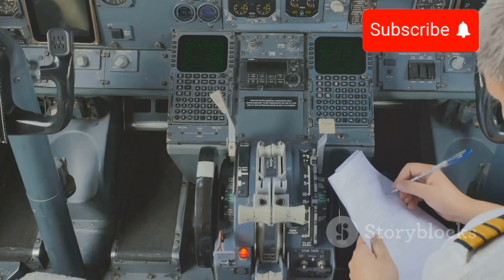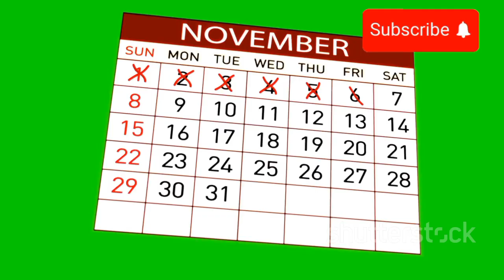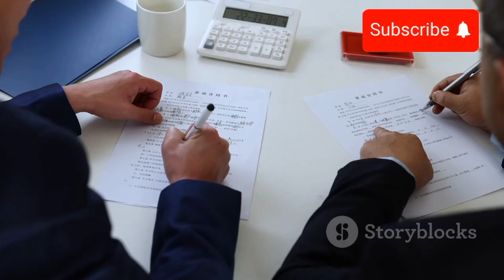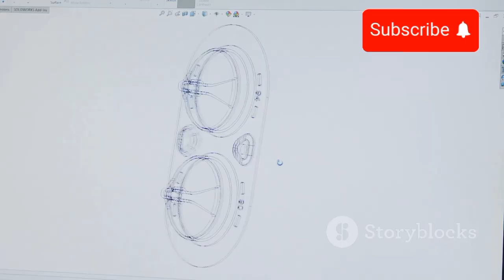Comac C919 Faces HUGE Problems That Shock Everyone!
The Comac C919, China's ambitious attempt to break into the commercial airliner market, is facing significant challenges that have left many in the aviation industry stunned. Despite being touted as a competitor to the likes of Boeing and Airbus, the C919 has encountered a plethora of problems, from design and manufacturing issues to regulatory hurdles. In this video, we'll delve into the details of these issues and explore what they mean for the future of the C919 program. With its development already marred by delays and setbacks, can the Comac C919 overcome its current woes and become a viable player in the global aviation market? Watch to find out.